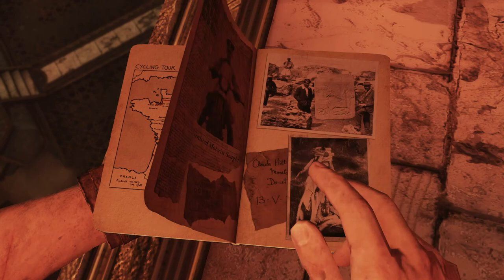#27【アクション】3部作、ついに完結「アンチャーテッドコレクション」【Elza(エルザ)】